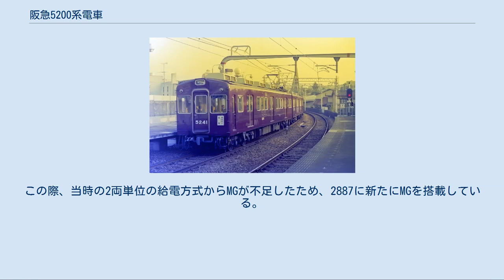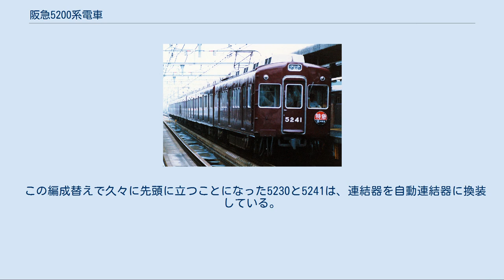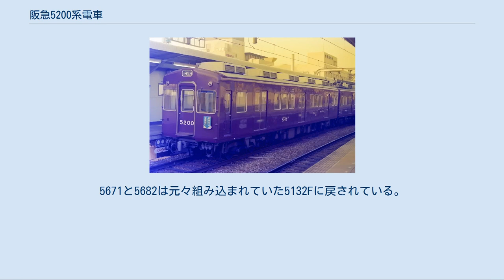阪急5200系電車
試作車_(鉄道)
阪急5200系電車（はんきゅう5200けいでんしゃ）は、阪急電鉄が1970年に導入した電車（通勤形電車）である。
阪急初の新製冷房車であり、5000系をベースに製造された。
 1968年に京王帝都電鉄の5000系で冷房装置が搭載されたのを機に、通勤車の冷房化が各社で開始された。
1969年12月に関西私鉄初の通勤冷房車として京阪電気鉄道の2400系が登場、阪急においても冷房車導入の機運が高まった。
 1970年から1971年にかけて、神宝線用車両として25両が製造された。
当時は5000系の増備車である5014×6の編成として計画されたが、試作的要素が多いことから新形式の5200系とされた。
 5200系の成果を基に5100系が量産され、在来車の冷房化改造も京都線特急車の2800系より順次着手された。
 車体は5000系を継承しているが、冷房装置の搭載のため屋根部が設計変更され、屋根高さが従来より70mm高くなった。
屋根高さはレール面より3,680mmで、屋根肩のRも4600mmから3600mmと小さくなり、屋根の尖ったスタイルとなった。
 冷房装置は8000kcal/h(9.3kW)のRPU2202形冷房装置を、パンタグラフ設置車は4基、他は5基搭載した。
分散式と集中式の利点を取り入れた方式で「集約分散式」と名付けられ、阪急の冷房車の標準方式となった。
 第1編成(5200F)での運用の結果、冷房装置の搭載基数は4基でも十分とされたことから、第2編成(5201F)以後は全車4基搭載に統一された。
第2編成以降のパンタグラフのない車両のクーラーキセは、1つがダミーとなっている。
 台車は5000系以降阪急標準となった住友金属工業製造のS型ミンデン式空気ばね台車である。
冷房装置の搭載で重量が増加したことから、車輪の軸受径を110mmから120mmに太くし、空気ばね容量も増加させた改良型のFS-369A（M車）、FS-069A（T車）を履いたが、5200×8では予備台車削減のために全車FS-369Aを履いた。
 モーターは東芝製のSE542(170kW/h)、制御器も同じく東芝製のMM28Cと、5000系と同様である。
補助電源装置(MG)はCLG-326M(60kVA)を5200、5740、5250の各形式に2両に1両の割合で搭載し、いずれのMGが故障した場合でも冷房以外の負荷に対して自動的に切り替えて給電できるよう、送受電切替装置が開発された。
 駆動装置はWN継手に代わり、撓み板継手を使用した。
 連結器は常時編成の先頭に出る5200形と5250形は通常の自動連結器を装備したが、増解結運用に従事する5240形のうち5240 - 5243と、5200形のうち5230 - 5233については、電気連結器付き密着連結器を装備した。
連結部の形状は円錐形であり、後年の6000系以降のものとは異なっていた。
なお、5244については当初より増解結運用に入らない予定で、自動連結器を装備したうえで登場している。
 編成は最大の固定ユニットが6両となり、5000系にはないM'車（5740形）が登場した。
当時計画されていた山陽電鉄直通列車の増解結運用に備え、増結車も含めて製造されている。
 以下の形式で構成される。
 1970年6月に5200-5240+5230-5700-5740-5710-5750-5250の8連1本が竣工、12月には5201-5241+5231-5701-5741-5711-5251の7連1本と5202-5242+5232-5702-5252の5連1本が、翌1971年5月には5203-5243、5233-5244の2連×2本とT車の5751が竣工した。
メーカーはいずれもアルナ工機である。
 トップナンバー5200 西宮北口駅　1976年10月19日 神戸線特急 5241ほか8両 園田駅 1988年 製造当初より神戸線に配属されたが、第1編成は登場直後の1970年夏に冷房車お披露目のため宝塚線での運用実績がある。
 連解運用を含めた山陽電鉄直通の須磨浦公園駅行き特急運用は当時の神戸線優等列車の花形運用であり、5200系は朝夕ラッシュ時の連解運用から昼間時の6両編成での運用まで幅広く山陽直通の特急運用に充当された。
 1977年12月のダイヤ改正で、連解運用は6000系に置き換わった。
8両編成は神戸本線を中心に、6両編成は連解運用を伴わない須磨浦公園乗り入れ運用に充...